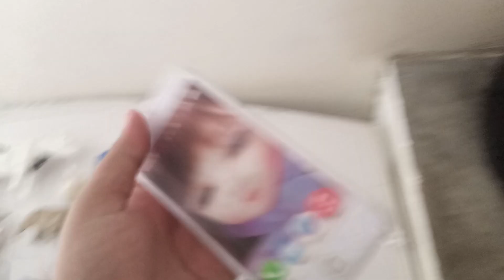gadi wala cartoon | toy helicopter ka video | truck & jcb tractor trolley airplane super bike car